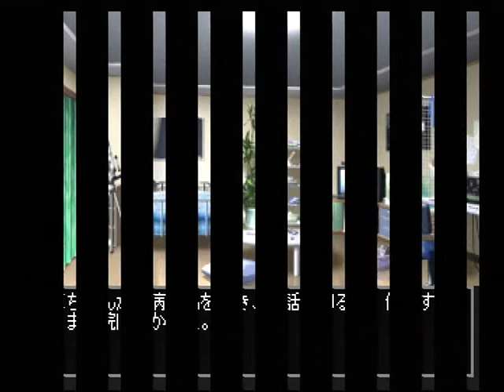【PS】ふりむけば隣に ベストエンド Part１０７ 星野恵編 ～今さっき、病院から電話があって…… 【スタートオンゲームズ2】【スタゲー2】【JAPAGE】